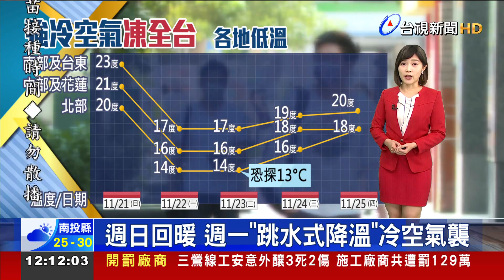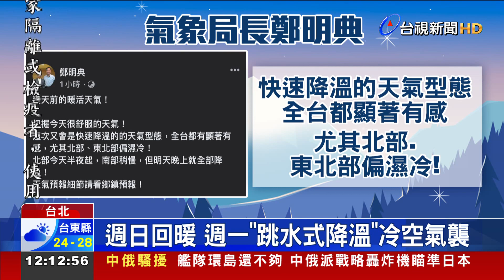週日回暖週一跳水式降溫冷空氣襲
今天(21號)白天氣溫回升，各地大多為多雲到晴天氣，不過明天(22號)開始，將有一波冷空氣襲台，強度可能達到大陸冷氣團等級，預計最冷時間點，落在禮拜二到禮拜三清晨，北台灣低溫恐下探至13度，中部及花蓮地區，低溫也有4到5度降幅，南部地區和台東也將降溫，低溫剩下17度，全台有感變天，週二以前，北部3500公尺以上的高山，也可望再度飄雪。